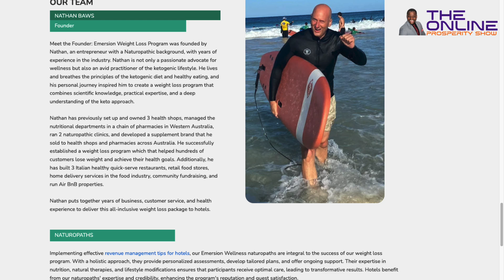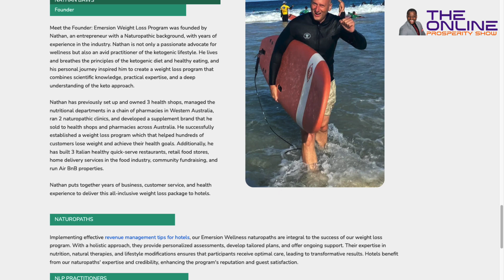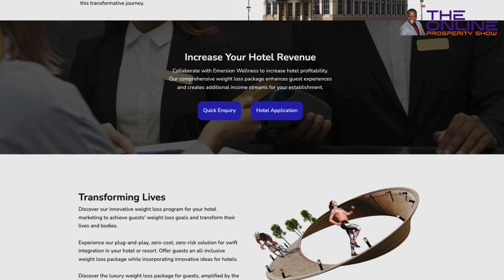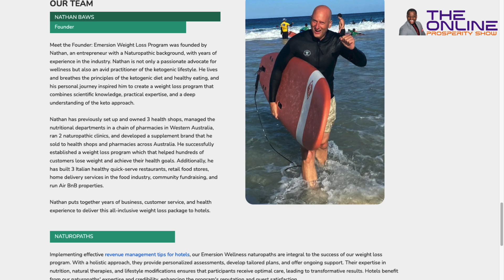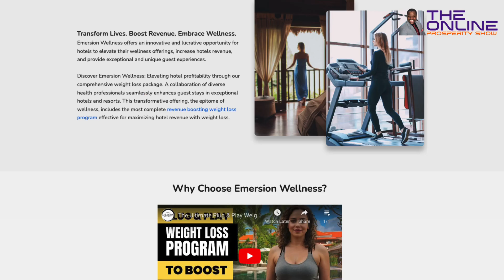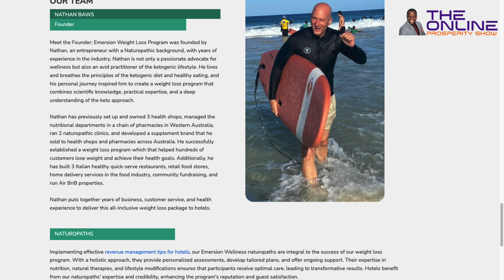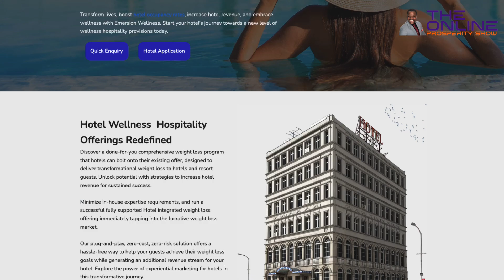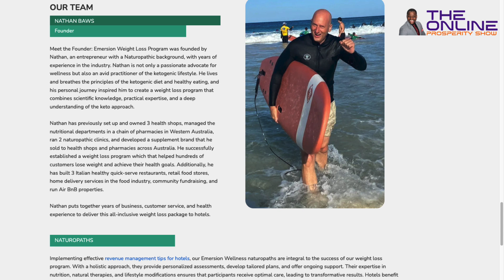From Naturopath to Millionaire Nathan Baws' Shocking Business Secrets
Welcome to another exciting episode of the Online Prosperity Show! I'm your host, Prosper Taruvinga, and today we're thrilled to have the multifaceted entrepreneur, Nathan Baws, join us. Nathan's journey is nothing short of inspirational, starting as a naturopath and scaling his clinical practice to open several clinics and pharmacies. From there, he ventured into property, restaurants, food manufacturing, retail, and weight loss programs, culminating in his current venture—hotel weight loss programs with Emersion Wellness.

In this episode, Nathan shares his unique strategies for business growth, such as outsourcing to increase in-house skills and minimize costs, organic outreach strategies, and creating offers so enticing that customers can't resist. We'll also delve into his rich dad, poor dad story, which significantly impacted his business philosophy, and learn about his intriguing personal journey, including a memorable stint on Shark Tank.

Nathan will introduce us to Emersion Wellness, a comprehensive weight loss program designed for hotels and resorts. This innovative program not only boosts hotel revenue but also enhances guest experiences by providing a seamless, immersive weight loss journey. Nathan explains how Emersion Wellness combines the ketogenic diet with expert guidance, customized plans, and a supportive community to help guests achieve their weight loss goals.

We'll also explore some of Nathan's less obvious connections between his past experiences and his current ventures, uncovering invisible lessons and insights that our viewers will find valuable. His story is a true hero's journey, filled with challenges, transformations, and ultimate success, making it a compelling narrative that fosters empathy and inspiration.

In this interview, Nathan offers advice to his younger self, reflecting on the wisdom he's gained over the years. He also shares why viewers should consider partnering with Emersion Wellness and how it can transform both lives and businesses.

Don't miss out on this engaging conversation packed with actionable insights and inspiration for aspiring entrepreneurs and established business owners alike. Make sure to watch till the end for a reflective question that might just change your perspective on business and life.